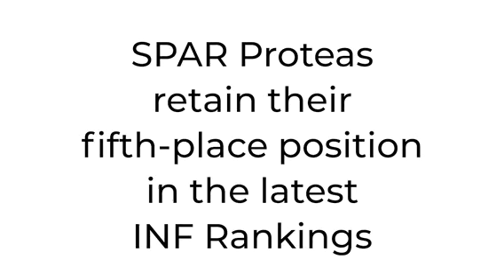Leading Weekend News - 8 June 2020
MORE WOMEN REPRESENTATION IN SPORT 🇿🇦

Women in sport continue to lead the way as calls rise for more female representation across sport 🙌